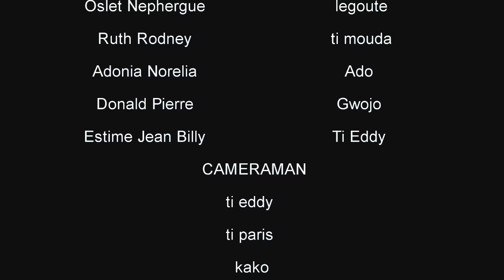GRAN LAKOU epizod#24(TISÈ ADO SANDRA TI MOUDA TI KANNI SILFIZ GWOJO TI PARIS LEGOUTE KENYA DIEGO )